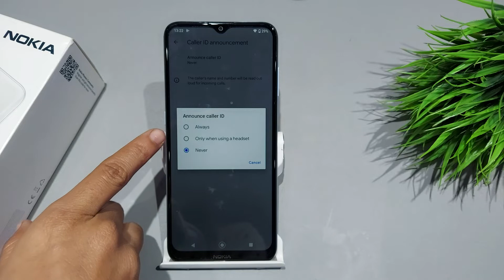Nokia c20,c20 plus caller id announcement setting | Caller id announcement kaise on kare